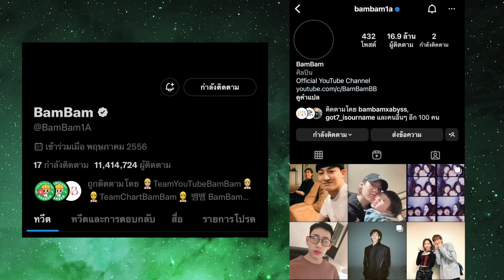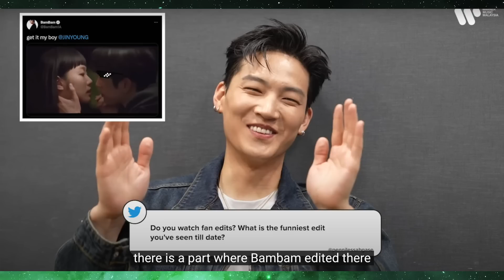BAMBAM เปลี่ยนภาพโปรไฟล์เป็นสีดำหมด ลบโพสและความทรงจำดีๆ ออกจากทวิตเตอร์